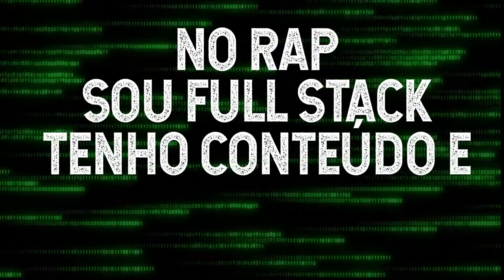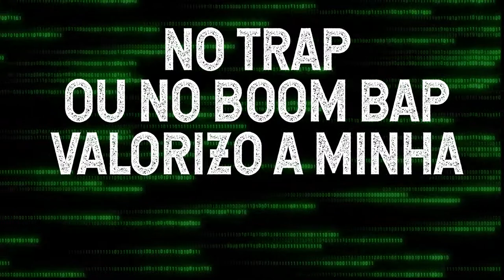Felipe Nascimento - Rap v1.0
**Letra**
Escrevo essas linhas no notepad
Não são linhas de códigos, são linhas de rap
Mas faço um check in e mando pro Github
E deixo disponível pra você fazer um get

Escrevo rap open source para comunidade
Para juntos torná-lo um rap open mind
Letras com conteúdo escrevo para que some
E consumo sua memoria igual o Google chorme

Consumo sua memoria e seu processamento
Na minha mente i7 o processo nunca é lento
Meu pensamento tá muito além
Vou sobrescrever sua main

Try tente não desista que uma hora vai dar certo
Catch caso não consiga trate logo essa Exception
Mesmo que a vida só te responda Not Found
Continue tentando não espere dar timeout

Fiz um build nessas linhas e deu certo a entrega
Mas tem tentando conteúdo que tá pesando 100 megas
Com poucas linhas mesmo desse jeito que eu faço
Não preciso de muito que o meu rap é tipo python

Tô passando minha mensagem deixando ela global
Rap em alta dosagem pra consumir sua CPU
Mas eu vou escrevendo rap até em hexadecimal
Que é pra ficar na sua mente instalado igual o bauidu

No rap sou full stack tenho conteúdo e flow
Vejo uns caras full stack, mas full stack overflow
Já usei o boostrap e fiz vários sites show
No trap ou no boombap valorizo a minha row